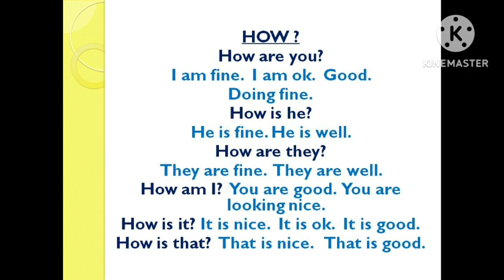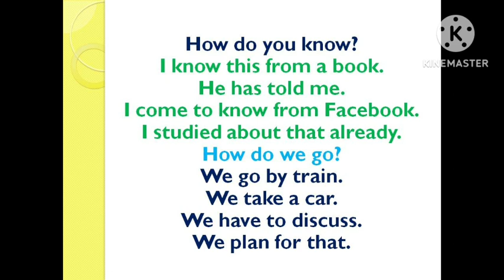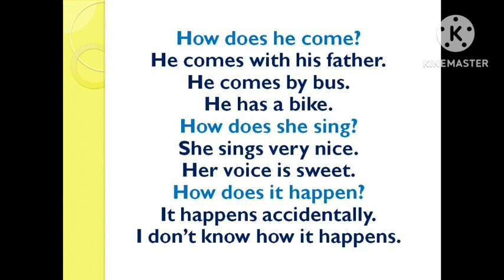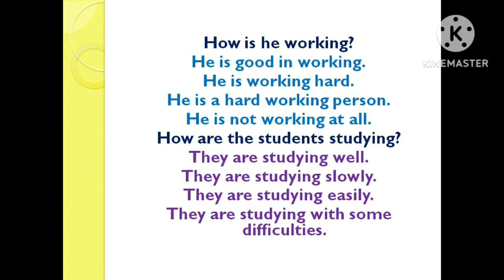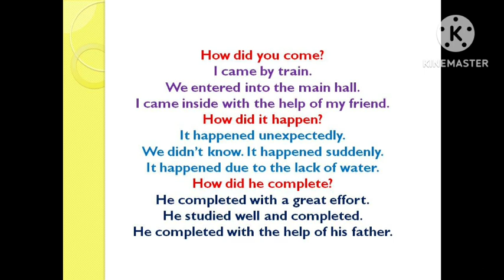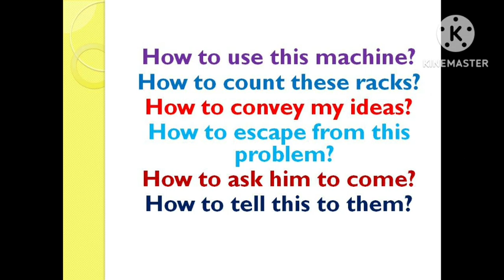English Model Questions and Answers | How | Sen Talks Plus | Spoken English Model Sentences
Dear Viewers,

Thanks.
Sen Talks Plus.